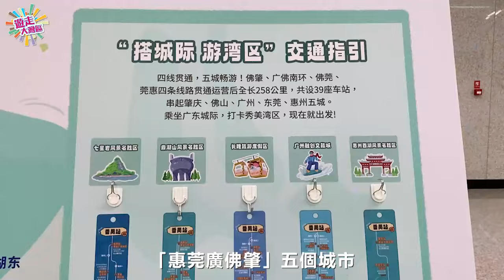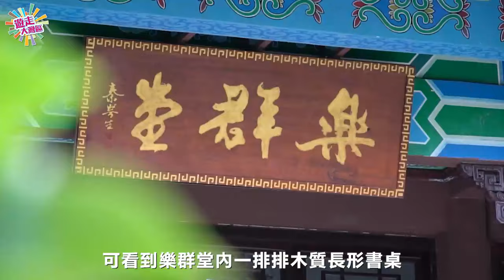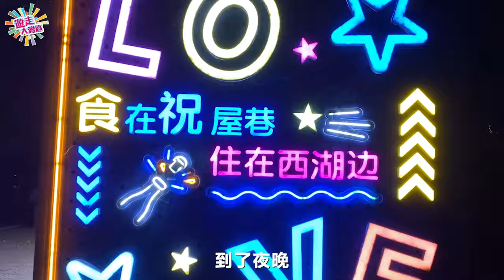惠州有西湖 六湖九橋十八景｜觀泗洲塔 探訪蘇東坡紀念館｜祝屋巷尋美食 黎記大排檔｜【遊走大灣區】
惠州西湖風景區毗鄰城際西湖東站，從紅漆木結構的月台出來，不經意就置身於惠州西湖中，極目望去，碧綠的湖水、曲折的湖中小徑、老舊的石橋，一幅秀美的人文歷史畫卷，令人感覺興奮又期待。